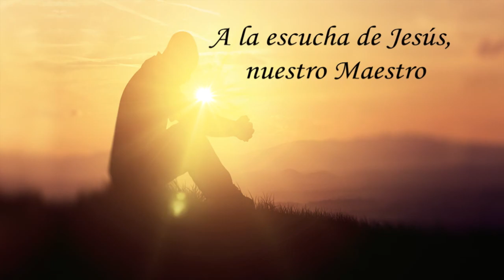La palabra del Señor, 20 de Diciembre